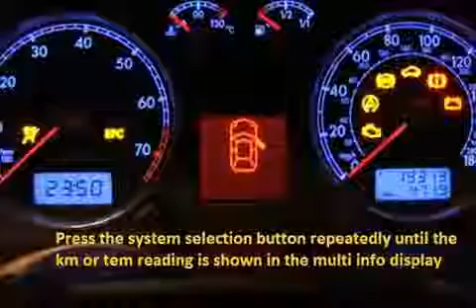RENAULT TRAFIC 1980 09 1988 12 How to reset service light indicator